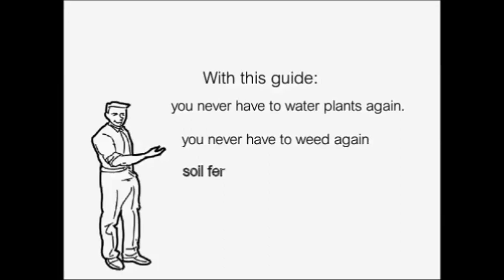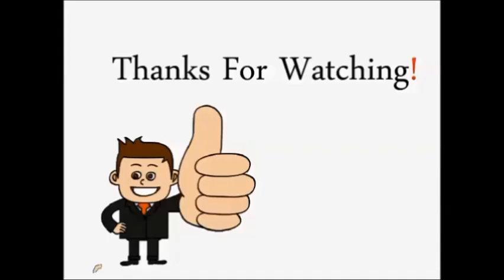How to Get Rid of Root Rot in Hydroponics: DIY Aquaponics System!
How to Grow Organic Soybeans
How to Grow Hydroponic Microgreens
How to Grow Hydroponic Arugula
How to Grow Hydroponic Wheatgrass
How to Grow Hydroponic Coriander
How to Grow Methi Without Soil
How to Grow Cat Grass Without Soil
How to Grow Sunflower Sprouts Without Soil
How to Grow Pea Shoots Without Soil
How to Grow Scallions in Water
How to Make Your Own Hydroponic Nutrients
Hydroponics How Often to Add Nutrients
Hydroponics When to Transplant Seedlings
Hydroponics When to Add Nutrients
Kratky Hydroponics for Beginners
How to Make Clay Balls for Hydroponics
How to Make Liquid Nutrients for Hydroponics
How to Make Snap Solution for Hydroponics
How to Clean Air Stones for Hydroponics
How to Get Rid of Root Rot in Hydroponics